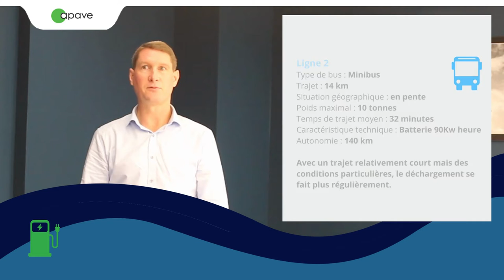Offre IRVE : Interview de Karl Garin - Référent National IRVE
Apave accompagne les entreprises et les collectivités locales pour mettre en place leur stratégie IRVE et en accompagner le déploiement.
Avec les schémas directeurs de la transition énergétique, les collectivités comme les entreprises doivent des Installations de Recharges pour Véhicules Electriques (IRVE), non seulement afin de répondre à leur besoin d'attractivité des territoires mais aussi pour répondre aux besoins réglementaires.
Karl Garin décrypte pour vous les obligations et les étapes, dans lesquelles Apave peut vous accompagner.
Le Groupe Apave, acteur majeur et global de la maîtrise des risques, accompagne les entreprises et collectivités locales qui relèvent le défi de la diminution de leur empreinte carbone en leur proposant une offre globale tout au long du projet d’Installation de Recharge de Véhicules Électriques (IRVE) de l’avant-projet à l’exploitation.

Pour penser les mobilités de demain, anticiper les impacts sur le réseau de distribution d’électricité et optimiser l’implantation des infrastructures au plus près des besoins des collectivités et entreprises, l’offre Apave répond à 3 besoins identifiés à travers un réel accompagnement à la conversion, revalorisation des coûts entre l’électricité et les énergies fossiles :
Besoin de fiabilité et de performance dans les équipements
Besoin de respecter la réglementation
Besoin de développement vertueux et durable

La seule offre sur le marché alliant accompagnement et formation dans la transition énergétique
La capacité d’Apave dans le domaine de la mobilité électrique couvre l’ensemble des étapes d’un projet de conversion à la mobilité électrique : de l’identification des évolutions à mettre en œuvre (phase projet) à l’exploitation et la maintenance des équipements (phase opérationnelle et organisationnelle), la seule offre sur le marché alliant accompagnement et formation permettant d’acquérir les qualifications auprès de Qualifelec, AFNOR et AZEFA. Une offre qui accompagne les entreprises et collectivités dans le virage de la transition énergétique.

Un accompagnement pragmatique unique en France et Outre Mer sur la stratégie de déploiement de la mobilité électrique :
Incluant le dimensionnement en besoin d’électricité, le positionnement stratégique des bornes et la sécurisation des bornes pour assurer leur continuité et l’appui à l’obtention des aides à l’installation, Apave est un véritable référent national pour l’ensemble de la profession, grâce à son réseau d’experts.

Des expertises et un maillage territorial dense pour répondre aux besoins d’attractivité des territoires :
L’installation des IRVE en entreprise et dans le domaine public, est un véritable levier d'attractivité des territoires, pour les accompagner Apave dispose :
D’un réseau de 130 agences et 5000 ingénieurs proches de chez vous.
D’une veille réglementaire et des experts, qui peuvent répondre aux différentes exigences liées au risque incendie (Extinction  automatique et emplacements), au risque électrique (Attestation Consuel, Inspection réglementaire de conformité et de maintien en état) et au risque d'installation (obligation d’un professionnel bénéficiant d’une qualification IRVE et qualification des Bureaux d'Étude).

Une offre de formations qualifiantes sur des plateformes IRVE tout niveau de charge et multimarques, mobiles pour des sessions en intra ou en inter
Des plateformes pédagogiques mobiles tout niveau de charge et multimarques pour des travaux pratiques adaptés, qui permettent d’organiser des formations quel que soit votre emplacement en France.
Des formations qualifiantes pour les installateurs et les mainteneurs, leur permettant de disposer du certificat de qualification IRVE nécessaire à l’exercice de leur métier.
2000 stagiaires formés en 2021 et 24 formateurs IRVE opérationnels sur les 3 niveaux, nous disposons d’une véritable réponse aux besoins de formations spécifiques sur les  3 niveaux de charge (P1, P2 et P3).